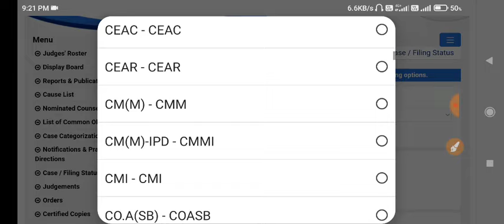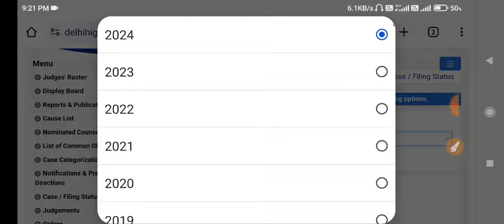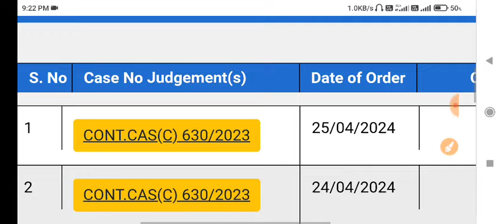ssc gd 2018 2nd list जारी | ssc gd court case today news | ssc gd 2018 court case Update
जय हिंद 🙏,

1. This video has no negative impact on the original works (It would actually be positive for them)
2. This video is also for teaching purposes.
3. It is not transformative in nature.
4. I only used bits and pieces of videos to get the point across where necessary.